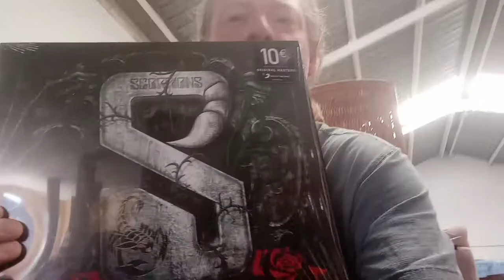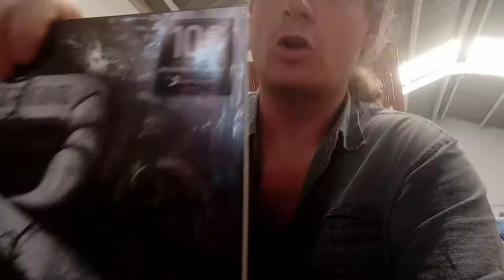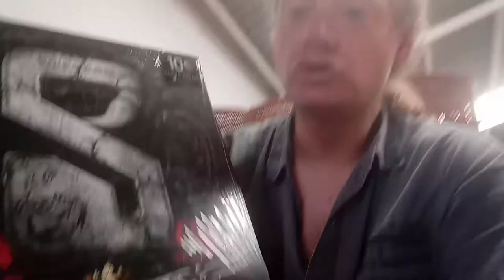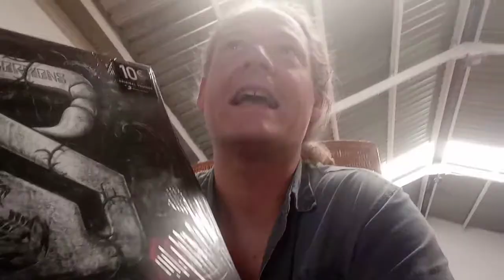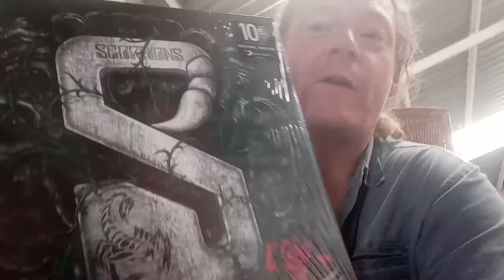SCORPIONS LP/CD REVIEW STING IN THE TAIL (CASTELLANO)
Mi hija me regaló este album en vinilo. / My daughter gave me this records like a gift.